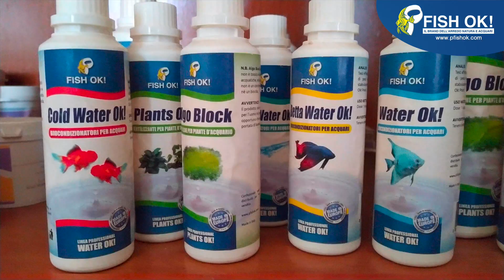🐟 Quale scegliere tra Betta Splendens Classici vs Betta Crown: La sfida Challenge #6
🐟 Betta Splendens vs Betta Imperator Crown in acquario: La sfida Challenge #6

0:00 Introduzione
0:41 Il centro di stabulazione
1:01 Differenze tra Betta splendens classico e Betta Crown (Imperator)
1:55 Betta Crown Imperator
2:34 Betta Crown vs. altre varietà pregiate

🚨SPESE DI SPEDIZIONE GRATIS PER PER ORDINI SUPERIORI A 69€
(su pesci piante e prodotti a nostro marchio)
🚨SCARICA GRATIS la nuova App Fish Ok Acquari: disponibile gratuitamente ricca di contenuti per gestire al meglio il tuo Angolo di natura e i tuoi pesci tropicali!
🆕 Nuove tariffe sul vivo (pesci tropicali e piante) a 5€

Affidati ai professionisti dell'acquariologia dal 1993

- Vendita Acquari e Pesci Tropicali al dettaglio nei Fish Ok! Point e online
- Allestimento negozi & Corner Point per attività già esistenti
- Ingrosso e Vendita Pesci Tropicali dalle nostre serre PTL Imp - Exp